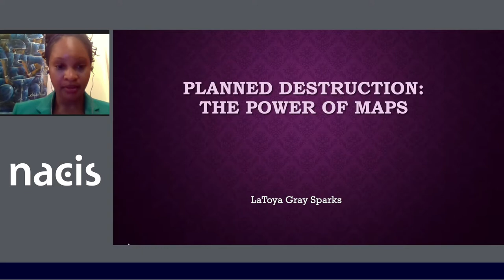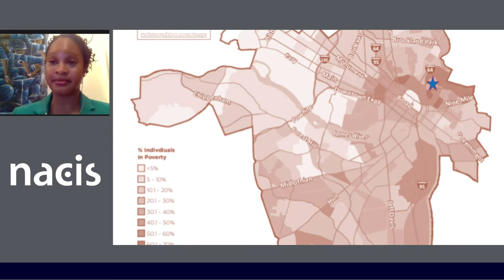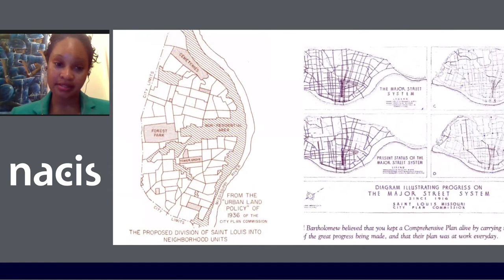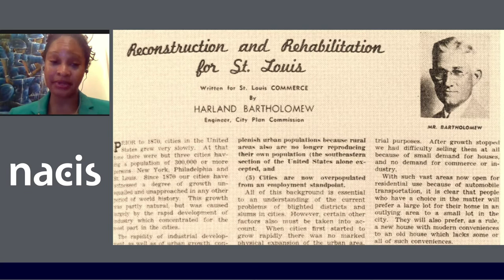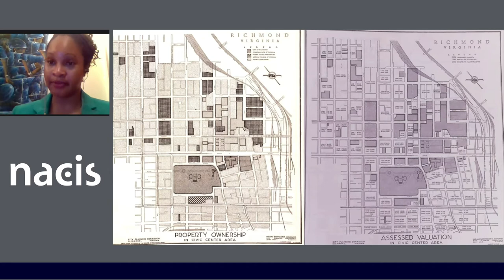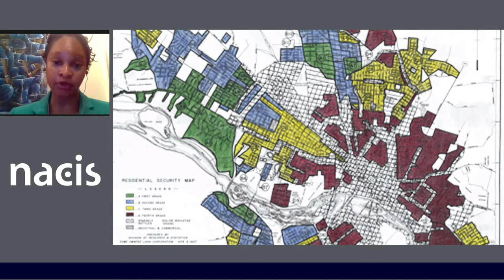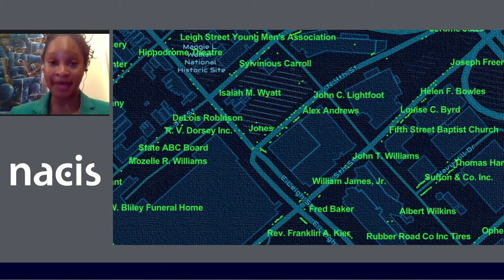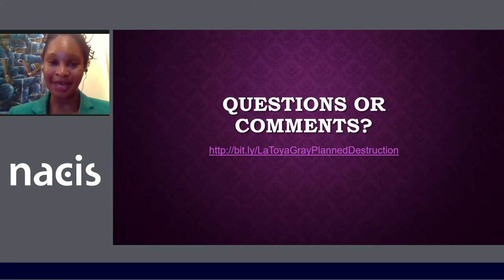Planned Destruction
LaToya S. Gray, Master of Urban & Regional Studies, Virginia Commonwealth University
During the Urban Renewal period, planners used maps to display density and racial boundaries. These maps would establish the future of development in an area. Despite severe restrictions during this period, African Americans were able to create thriving neighborhoods which would be intentionally targeted and destroyed through “slum clearance”. This story map offers a historical primer on the maps used to destroy black neighborhoods in Richmond, Virginia. It also includes a reconstructed map displaying the original residents and establishments displaced from downtown Richmond. The purpose of this map is to educate and encourage public engagement in the planning process.